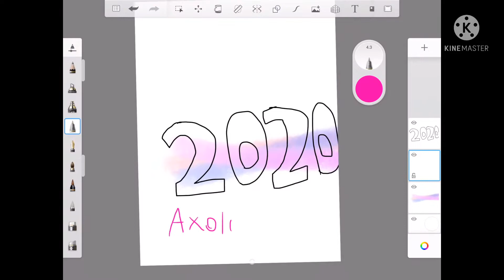Why Axolotls Are Endangered (and How You Can Help)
🦎 How can we help axolotls? Find out here! 😃